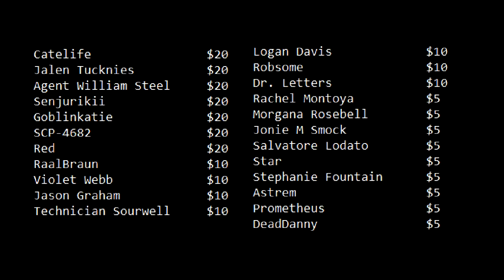The Scarlet King vs. dado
yes hello dado dream marketing is 33% more effective